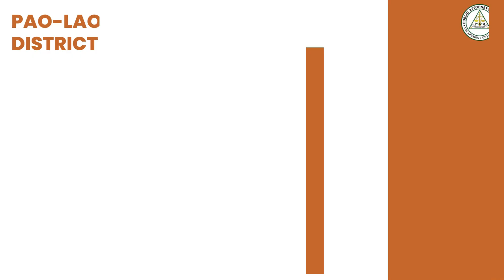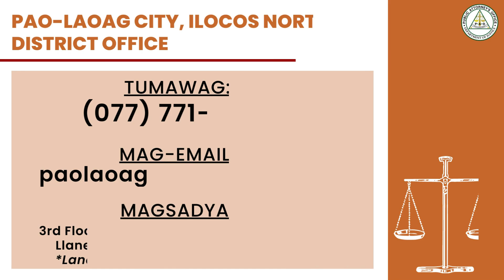PALA PAKILALA LAOAG CITY ILOCOS NORTE DISTRICT OFFICE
2. Please click FOLLOW — @persidaacosta TIKTOK

3. Follow on INSTAGRAM @persidaacosta

4. Follow on TWITTER @persidaacosta

5. PAO Chief Persida Acosta's FACEBOOK FAN PAGE @Persida V. Rueda-Acosta